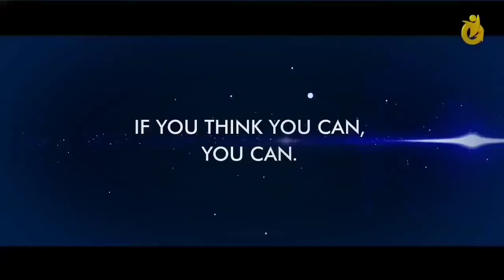FUNCTIONS OF SHALL | MODALS | MODAL AUXILIARIES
What functions does shall have? Come. Here you get a detailed information about it.

You may like to watch our following vids
Hindi videos
May might must
Know the meaning of Questions: 04
Know the meaning of Questions: 03

Twitter.com/rajshelkesir
Instagram.com/profrajshelke